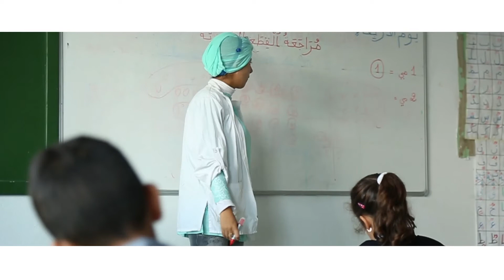L'école primaire et le protocole de santé (Rentrée 2020/2021)